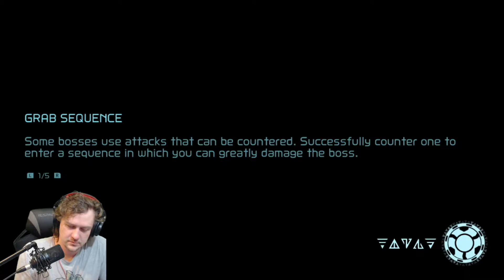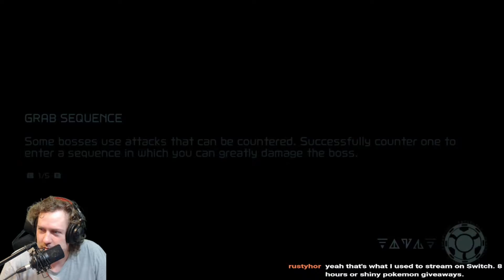Grapple Beam and Super Missiles and Samus Speaks!?! - Metroid Dread - Episode 4 - MWG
Fourth hour of game play we find the grapple beam so we can grapple stuff. We find out some more of the story from a bird man and hear samus say some words albeit in another language. We fight an underwater butt hole and end up finding some super missiles!